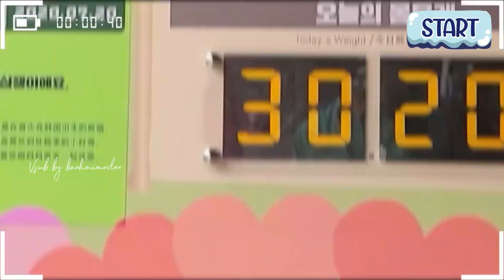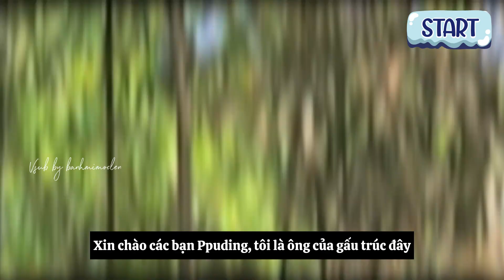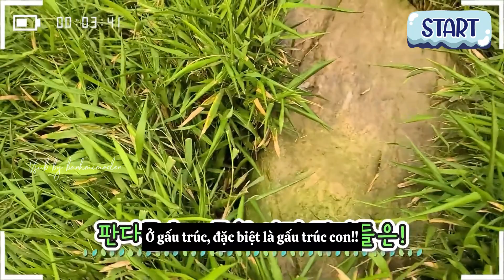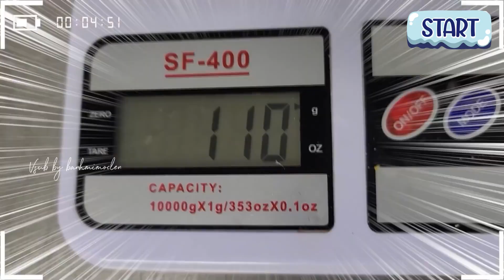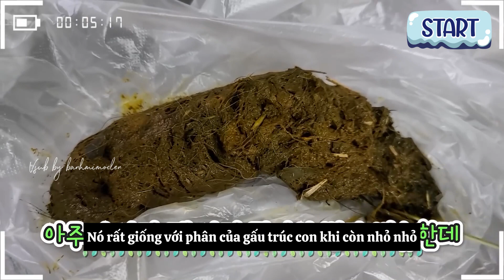[Vietsub|Góc nhìn Kangbao] EP.5 Củ khoai lang đầu tiên của Fubao💩Hệ tiêu hóa đặc biệt của gấu trúc🐼💕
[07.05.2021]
Em bé Fubao đáng yêu, ngay cả phân cũng đáng yêu❤. Phổ cập kiến thức về thời gian tiêu hóa của gấu trúc
Nguồn 🎥: Ppuppatv
Dịch vì đam mê nên có thể còn sai sót mọi người hãy cmt góp ý lịch sự nhé.
Mọi người có đề xuất bài nào hãy cmt nhé.
Cảm ơn các bạn, chúc một ngày mới tốt lành!

I hope you guys enjoy this video and happy watching!✨️